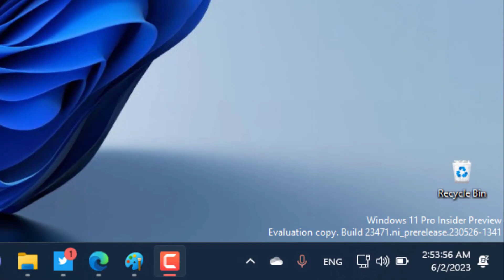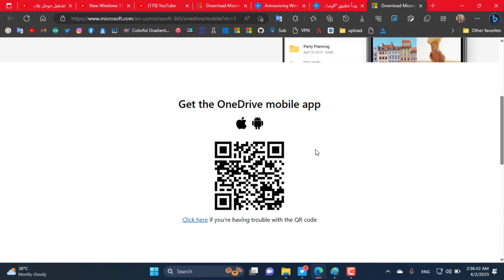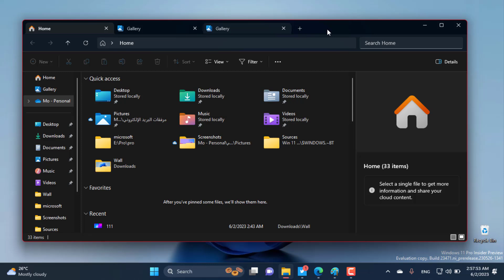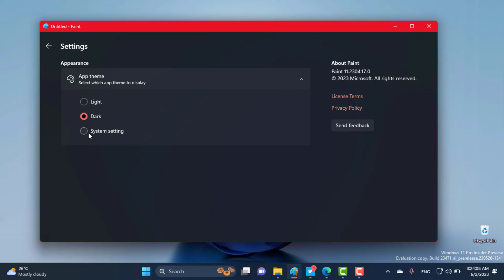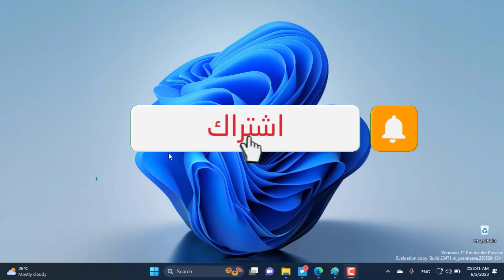تحديث ويندوز 11 الجديد23471مميزات جديدة لمستكشف الملفات والوضع المظلم لتطبيق الرسام والمزيد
فى هذا الفيديو نستعرض عليكم التغيرات والجديد فى أحدث أصدارات ويندوز 11 Dev يتضمن هذا التحديث العديد من التغيرات والميزات الجديدة على مستكشف الملفات وتطبيق الرسام وشاشه تسجيل الدخول والمزيد: